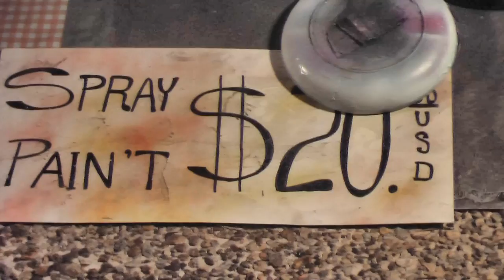Grand Oasis Cancun Resort - Spray painting with fire in 9 minutes HD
At Grand Oasis Cancun  resort, one night we watched this one Mexican artist that displayed his skills in spray painting a scenery in less than 10 minutes.